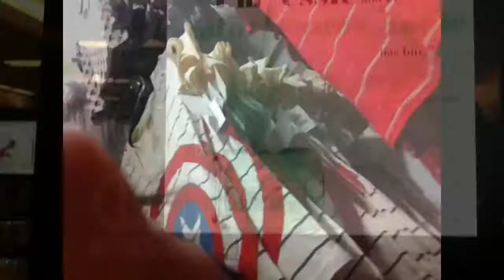Kohls Re-opened vlog (4/1-4/7)